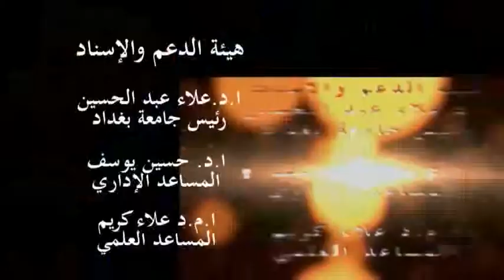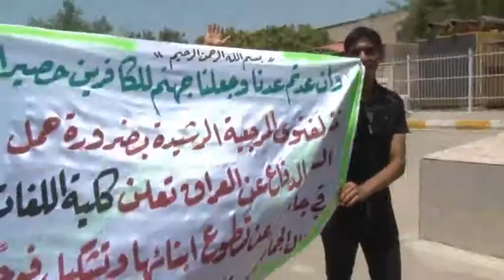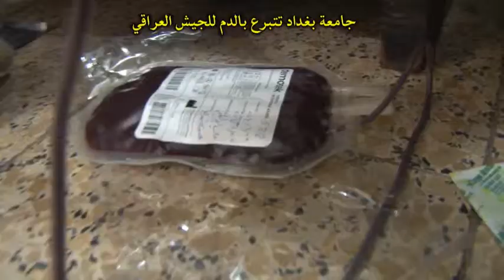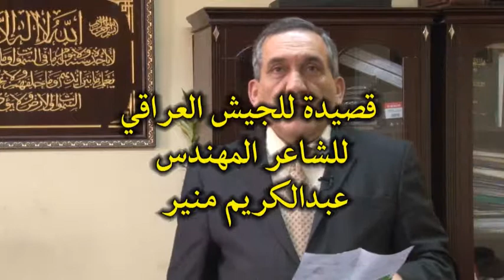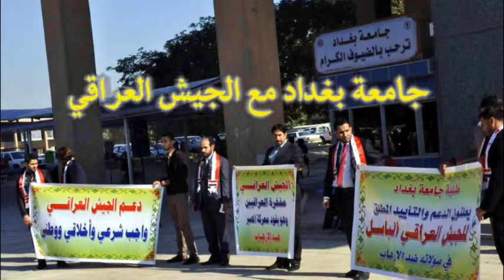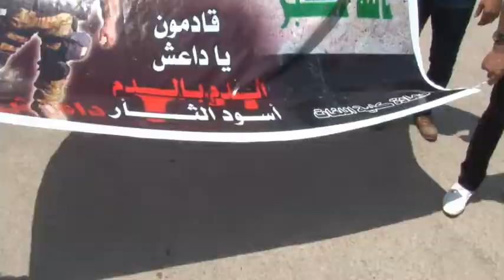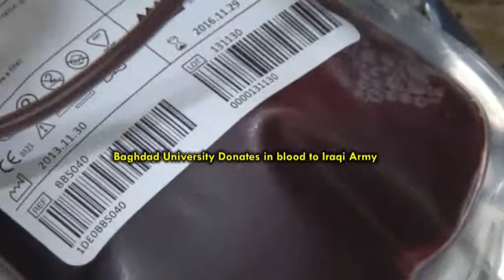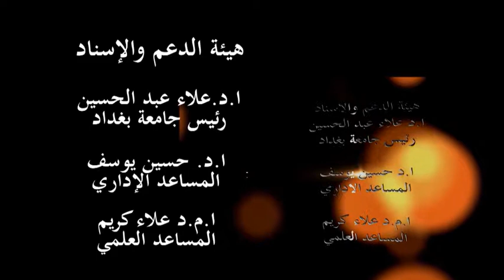Harvest of University 5 ser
حصاد الجامعة- الحلقة الخامسة، سيناريو وإخراج الدكتور عبدالباسط سلمان، مدير مكتب القناة الجامعية ورئيس تحرير الموقع الالكتروني.
Harvest of University, scenario & directed by Abdulbassit Salman, Tv program about Baghdad University
برنامج يُعرض من على القناة الجامعية الفضائية، يتناول آخر المستجدات العلمية والثقافية والفكرية لنشاطات وفعاليات جامعة بغداد، ، الدعم والإسناد د. علاء عبدالحسين رئيس جامعة بغداد، دعم عمليات مونتاج وكرافيك د. غسان حميد، مدير مركز الحاسبة الالكترونية بجامعة بغداد، ساهم بالإعداد د. ابتهال مهدي، مدير إنتاج المدرس باسم حميد.
الحلقة الخامسة عن تضامن الجامعة مع الجيش العراقي الباسل، لشهر تموز 2014، تقديم احمد علاء، مونتاج وكرافيك محمود الموسوي، إنتاج جامعة بغداد - مكتب الجامعية الفضائية 2014..